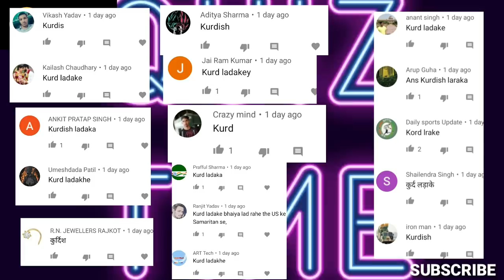Russia Change Rules To Counter China